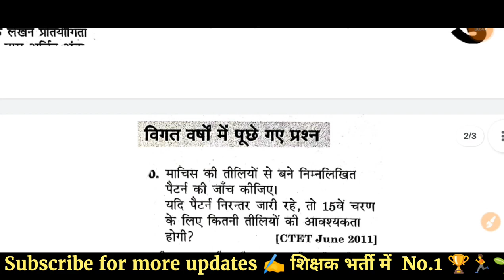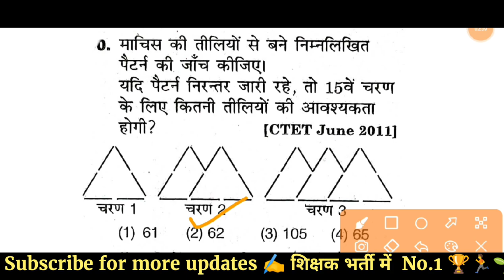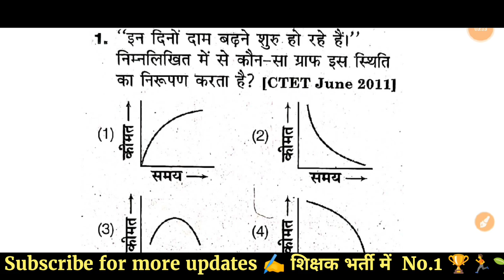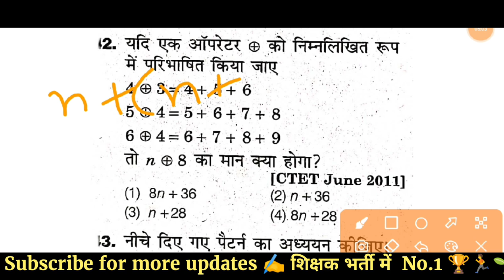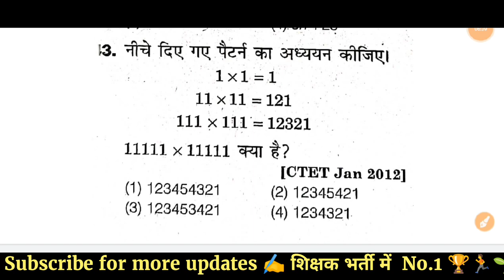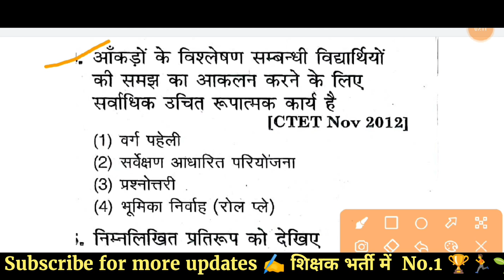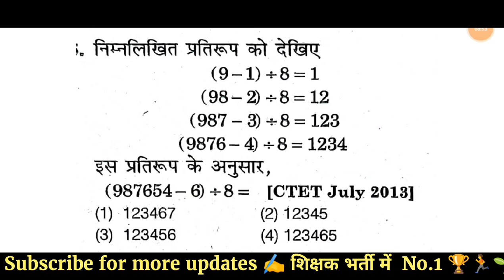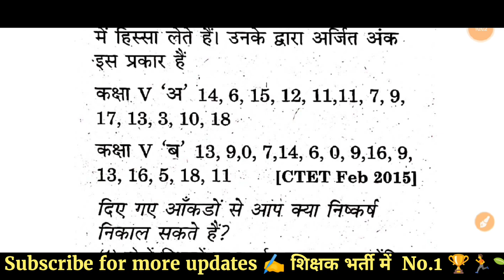CTET MATH'S | ctet maths classes | ctet maths previous year question | ctet online classes 2022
CTET MATH'S | ctet maths classes | ctet maths previous year question | ctet online classes 2022 @JaiswalCoachingCenter

ctet jaiswal coaching center
CTET online classes December 2022
ctet syllabus in hindi
ctet syllabus paper 2
ctet syllabus 2022 pdf
ctet syllabus 2019 paper 1
ctet syllabus 2020 pdf
ctet syllabus 2022 pdf download
ctet syllabus 2022 in hindi pdf
ctet syllabus 2023 in hindi pdf download
ctet maths question paper 1
ctet maths paper 1 solved
ctet maths paper 1 pdf
ctet maths paper 1 in hindi medium
ctet maths paper 1 notes pdf
ctet math question in hindi
ctet maths tricks
ctet maths question paper pdf